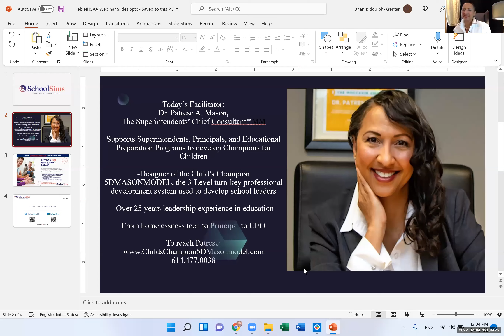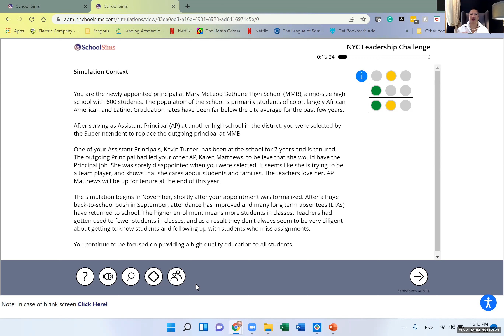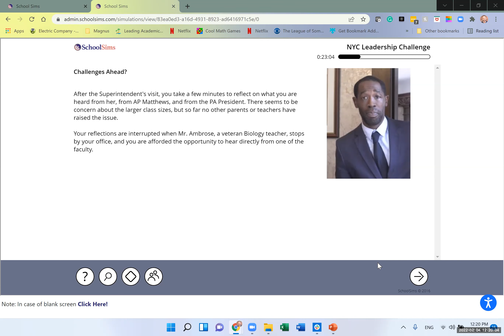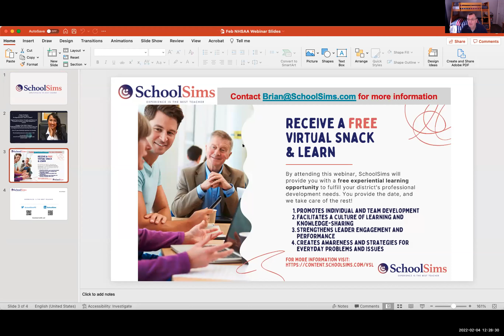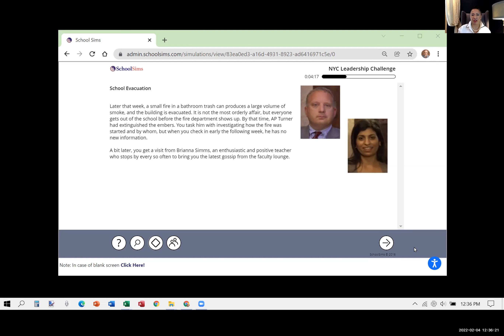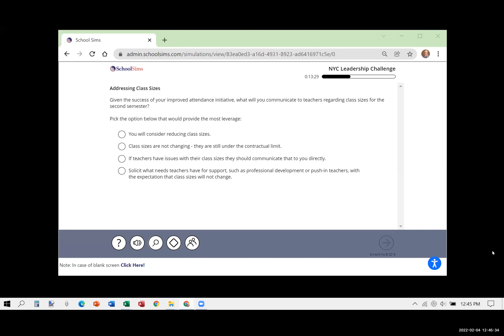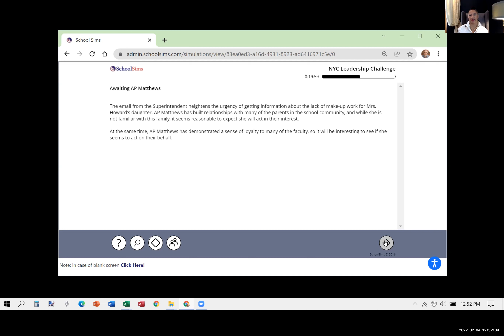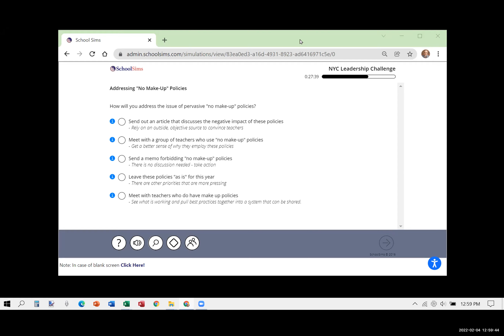A Facilitated Simulation Event: Stakeholder Management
This simulation involves a school leader at a struggling high school, seeking to build relationships and improve academic achievement while working with multiple stakeholder groups. Engaging with teachers and administrators, you’ll have the opportunity to confront behaviors that get in the way of academic achievement.

In this webinar, Dr. Patrese A. Mason, facilitates our Stakeholder Management simulation.